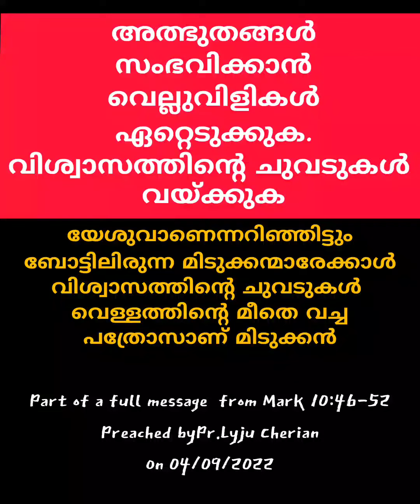അത്ഭുതങ്ങൾ സംഭവിക്കാൻ വിശ്വാസത്തിന്റെ ചുവടുകൾ വയ്ക്കുക.| Pr.Lyju Cherian